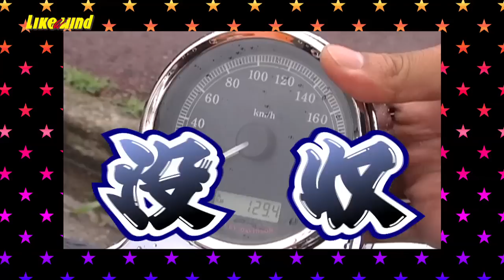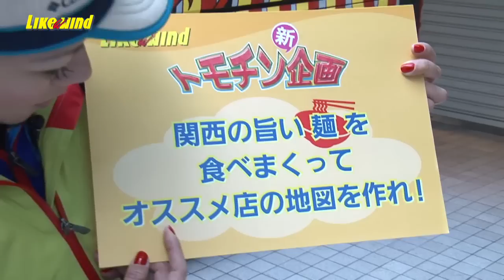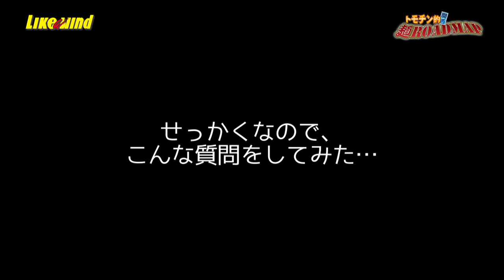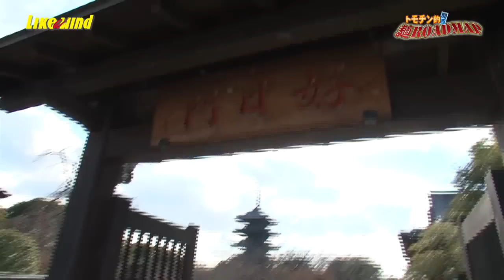【7ch】トモチン的！関西☆麺ロードマップ①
◯トモチン的！関西☆麺ロードマップ①
トモチンが向かう今回の街は京都！
ラーメン激戦区京都で美味い麺を見つけることができるのか？

[English］
Motorcycle TV program　[Like a wind] Vol.408

◯Tomochin go! Kansai ☆ noodles roadmap
Tomochin go to Kyoto!
Do you can find delicious noodles in Kyoto?